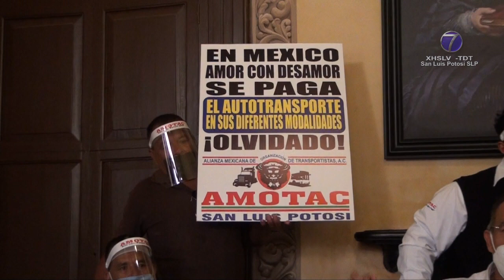Ante opacidad de autoridades, el sector transportista pide una tregua a la delincuencia.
SLP.- La Alianza Mexicana de Organizaciones de Transportistas (AMOTAC) entregará las llaves del sector a las autoridades, en el marco de la reunión plenaria de la Conferencia Nacional de Gobernadores (CONAGO) programada para la siguiente semana en San Luis Potosí.

Ello, ante la difícil situación que se atraviesa tanto por la pandemia y la inseguridad en la red carretera, como diferencias respecto la forma en que opera el Instituto Mexicano del Seguro Social (IMSS), el Instituto del Fondo Nacional de la Vivienda para los Trabajadores (INFONAVIT) y el Servicio de Administración Tributaria (SAT)-.

El dirigente del organismo, Raúl Torres Mendoza pronunció que el funcionariado tiene que voltear a verles pues de este segmento dependen más de 70 mil personas.

Afirmó que la presencia de jefes del ejecutivo local será útil para exponerles que hay estados rebasados por la violencia.

Más allá de dar estadísticas sobre el aumento de robos y una docena asesinatos de operadores en varias entidades, Torres Mendoza pidió una tregua a la delincuencia.

Añadió que a raíz de la contingencia sanitaria, 590 personas que pertenecían al rubro se quedaron sin empleo.